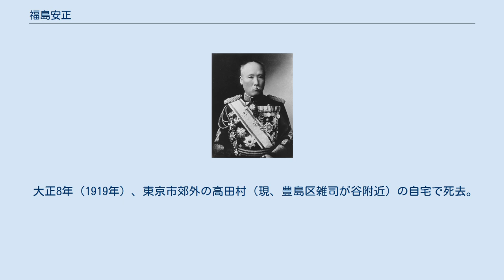福島安正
福島 安正（ふくしま やすまさ、嘉永5年9月15日（1852年10月27日） - 大正8年（1919年）2月19日）は、日本の陸軍軍人。
男爵。
萩野末吉に続く情報将校。
 嘉永5年（1852年）、信濃国松本城下（現・長野県松本市）に松本藩士・福島安広の長男として生まれる。
慶応3年（1867年）、江戸に出て、幕府の講武所で洋式兵学を学び、戊辰戦争に松本藩兵として参戦。
 明治2年（1869年）、藩主・戸田光則の上京に従い、開成学校へ進み外国語などを学ぶ。
明治6年（1873年）4月、明治政府に仕官し、司法省から文官として明治7年（1874年）9月に陸軍省へ移る。
明治9年（1876年）7月から10月までアメリカ合衆国に出張。
フィラデルフィア万国博覧会へ西郷従道に随行。
明治10年（1877年）の西南戦争では福岡で征討総督府の書記官を務めた。
 明治11年（1878年）5月、陸軍士官登用試験に合格し、陸軍中尉となる。
同年12月、参謀本部長伝令使に就任。
明治12年（1879年）3月、陸軍教導団歩兵大隊付となり、同年12月、参謀本部管西局員に異動。
中国、朝鮮などを実地調査し、明治16年（1883年）2月、陸軍大尉に昇進。
同年6月、清国公使館付となる。
 明治17年（1884年）11月、参謀本部管西局員兼伝令使に就任。
明治18年（1885年）2月から4月まで、天津条約の交渉に随員として陪席する。
陸軍大学校でドイツから来日したメッケルに学ぶ。
明治19年（1886年）にはインド、ビルマ方面を視察の上、翌1887年（明治20年）に陸軍少佐に昇進。
ドイツのベルリン公使館に駐在、公使の西園寺公望とともに情報分析を行い、ロシアのシベリア鉄道敷設の情報などを報告する。
 明治25年（1892年）、帰国に際し、冒険旅行という口実でシベリア単騎行を行い、ポーランドからロシアのペテルブルク、エカテリンブルクから外蒙古、イルクーツクから東シベリアまでの約1万8千キロを1年4ヶ月をかけて馬で横断し、実地調査を行う。
この旅行が一般に「シベリア単騎横断」と呼ばれるものである。
その後もバルカン半島やインドなど各地の実地調査を行い、現地情報を参謀次長の川上操六らに報告する。
 明治26年（1893年）2月、陸軍中佐に進級。
明治27年（1894年）6月、京城公使館付となる。
同年8月、第一軍参謀として日清戦争に出征。
 明治28年（1895年）3月、陸軍大佐に昇進。
同年9月、参謀本部編纂課長となり、欧州・アジア旅行、参謀本部第3部長、同第2部長を歴任。
 明治33年（1900年）4月、陸軍少将に進級し西部都督部参謀長を兼務。
同年6月、義和団事件鎮圧の為、臨時派遣隊司令官として清国に派遣された。
同年9月から翌年6月まで、北清連合軍総司令官幕僚として作戦会議で司会を務め、英、独、仏、露、北京官語を駆使して調停役となる。
明治35年（1902年）5月から11月までイギリスに出張。
 明治37年（1904年）2月、大本営参謀に就任し、同年6月からの日露戦争では満州軍総司令部参謀として、それまでの経験を活かして諜報部において手腕を振るう。
特に、満州馬賊を率いて戦った「遼西特別任務班」「満州義軍」の総指揮を行ったことは、一般にあまり知られていない。
 明治39年（1906年）4月、参謀本部次長に就任し、同年7月、陸軍中将に進級。
明治40年（1907年）9月、軍功により男爵を叙爵し華族となる。
明治41年（1908年）12月、参謀次長（名称変更）に発令され、同45年（1912年）4月に関東都督に就任。
 大正3年（1914年）9月15日、陸軍大将に進級と同時に後備役となり、同年11月、帝国在郷軍人会副会長に就任。
最晩年には「剛健主義」を掲げ全国騎馬旅行などをして過ごす。
 大正8年（1919年）、東京市郊外の高田村（現、豊島区雑司が谷附近）の自宅で死去。
67歳。
墓所は東京都港区の青山霊園。